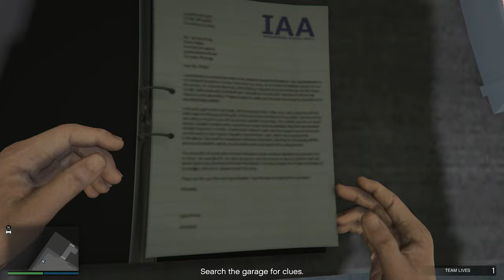ULP 3 - EXTRACTION POV (SOLO)